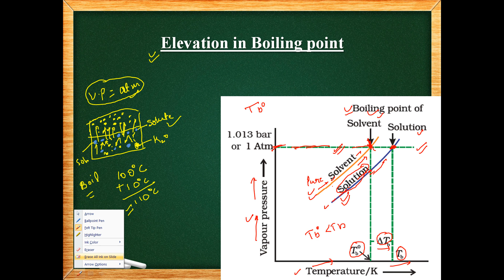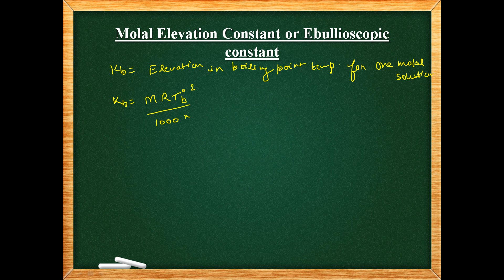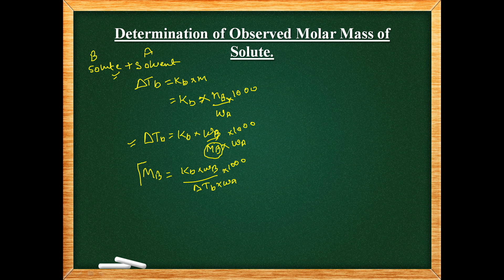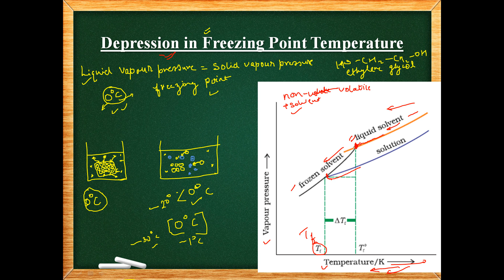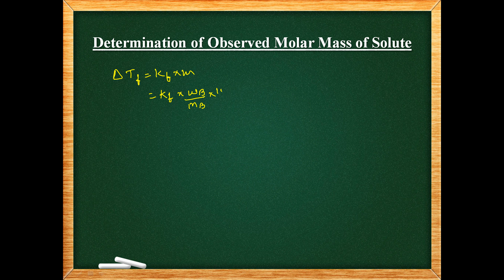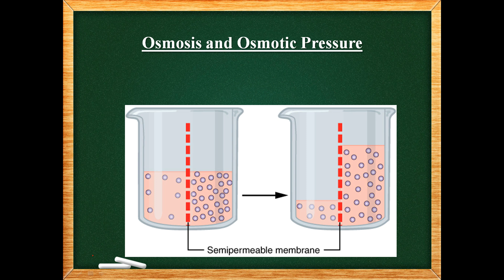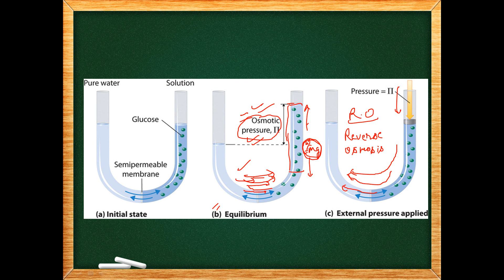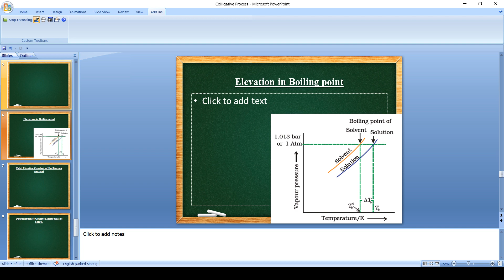Colligative Properties: Elevation in B.P, Depression in Freezing point Osmotic Pressure Part II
In this Part i have covered complete lecture on colligative property such as Elevation in B.P, Depression in Freezing Point and Complete concept of Osmosis and Osmotic Pressure.